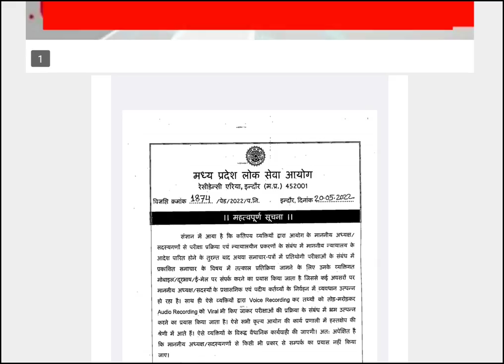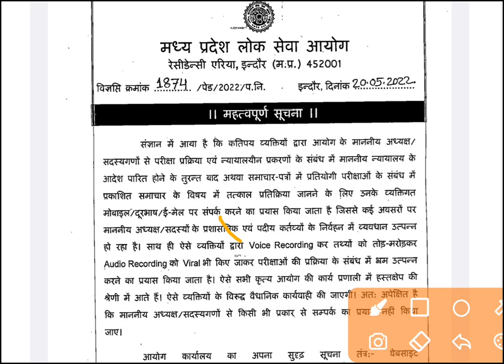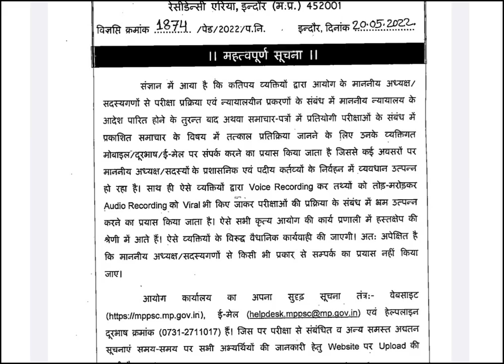MPPSC NEWS- अध्यक्ष और सदस्यों की ऑडियो वायरल करने वालों को चेतावनी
MP PCS 2021 Exam Date Postpone होगी ? |

✅✅Please Contact Any Query 👇👇
@YES Academy

mppsc application form 2021
mppsc 2021 application form last date
mppsc 2021 exam date
mppsc 2021 pre exam date
mppsc 2021 preparation
mppsc 2021 paper
mppsc 2021 prelims paper analysis
mppsc 2021 pre
mppsc 2021 post details
mppsc 2021 pre strategy
mppsc 2021 pre paper with solution
mppsc 2021 paper solution
mppsc 2021 prelims exam date
mppsc 2021 pre
mppsc pre 2021 exam date
mppsc 2021 new update today
mppsc 2021 latest news today
mppsc 2021 exam news
mppsc 2021 update
mppsc update
mppsc 2021 postponed
mppsc 2021 pre postponed

mppsc
mppsc update
chauhan academy
mppsc latest update
mppsc news
mppsc latest news
mppsc new update today
chauhan academy bhopal
mppsc ae
mppsc form
mppsc mains 2020 kab hoga
mp police cut off 2022
mppsc news update
mppsc mains 2020 expected date
mppsc 2020
mppsc form filling 2022 latest date
mppsc interview
mppsc latest news today
mppsc latest date
dinesh chauhan
mp vacancy 2022
mppsc 2020 maths exam date
mppsc news latest
mp psc
mppsc exam date
mppsc latest news
mppsc 2020
mppsc 2021
mppsc law
mppsc latest update
mppsc latest news today in hindi
mppsc update
mppsc update today
mppsc update news
mppsc news
mppsc 2022
new vacancy mppsc
mppsc 2019 interview
mppsc 2020 mains exam
mppsc 2021 pre exam
mppsc 2022 new vacancy
mppsc latest news
mppsc latest news toda
mppsc latest news update
mppsc latest news 2019
mppsc 2019
mppsc
mppsc 2020
mppsc 2021
mppsc 2022
mppsc state engineering services
mppsc latest update
mphc latest news
mppsc interview 2021
mphc toady hearing on mppsc
एमपीपीएससी
mppsc 2019 mains exam stay
mppsc 2019 main exam stay
mppsc 2019
stay mppsc mains 2019 pil
posponed mppsc pre 2021
mppsc pre 2021 postponed
postponed mppsc 2021
Mppsc 2021
mppsc new notice
mppsc today new update
Mppsc mains result 2019

how to fill mppsc exam form 2022
mppsc exam form kaise bhare
mppsc recruitment 2022
mppsc exam
mppsc exam new update today
mppsc exam pattern
mppsc exam cutoff 2022
mppsc exam details in hindi
mp forest guard recruitment 2021 syllabus
mppsc exam photo & signature size
how to edit mppsc exam form
mppsc syllabus 2022
mppsc update
mppsc vacancy
mppsc exam date
chauhan academy
chauhan sir fanclub
mp government new job 2022
mppsc prelims syllabus

mppsc recruitment 2021
uppsc recruitment
Mppsc exam 2021-22
mppsc complete notification
mppsc bharat 2022
mppsc update
mppsc exam form 2022
Mppsc Syllabus 2021-22
mppsc prelims Syllabus
mppsc update
mp gk
mp constable ka cutoff kitna jayega
mp police ki cut off kitni jayegi
chauhan sir
chauhan academy
Iv study
Tapobhoomi classes
Tez education
WiNNERS : motivation
Mp iq
cedmap
cedmap interview
mppsc calendar
mppsc exam
mppsc recruitment

thankyou.